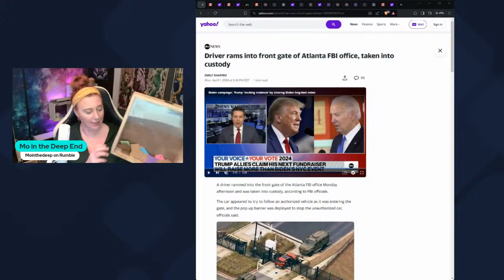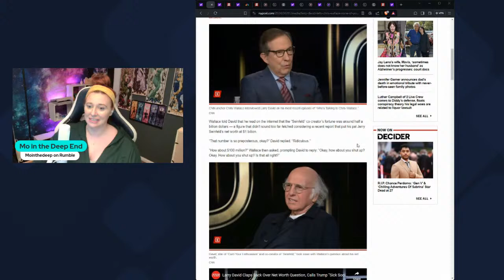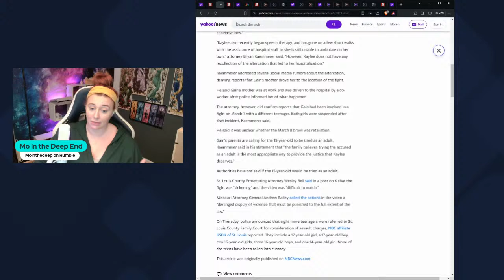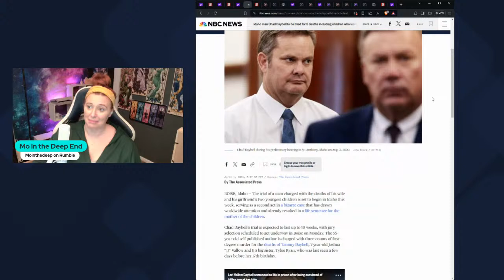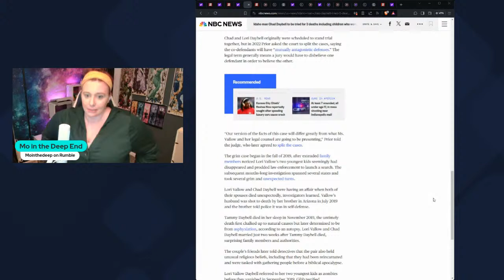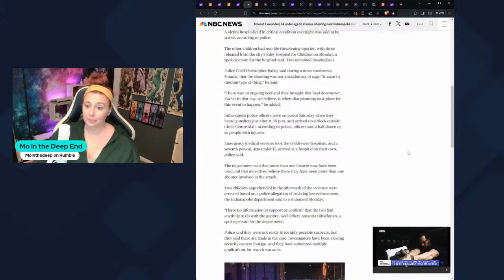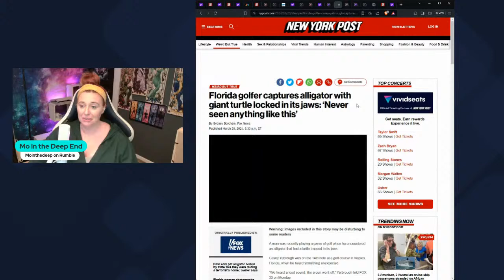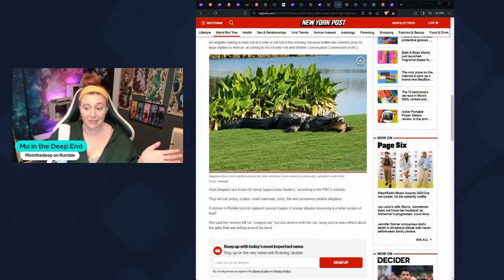Nightly Newsy News with Mo 4/1/2024